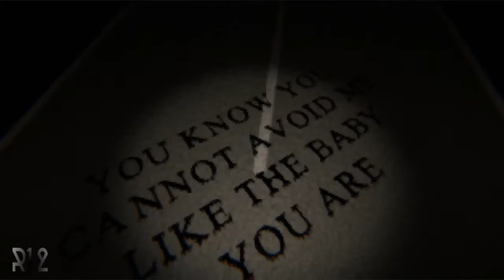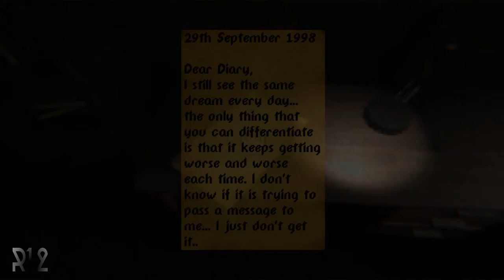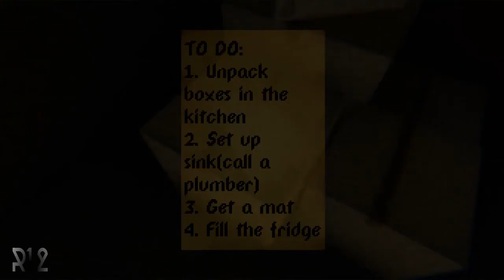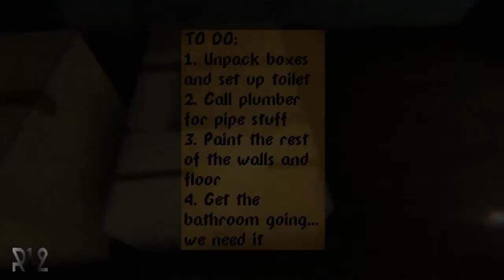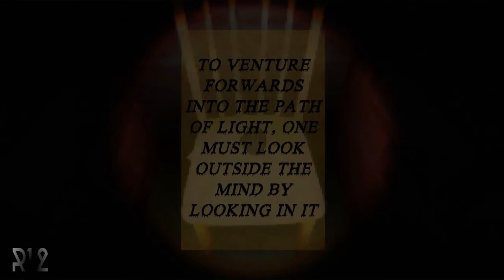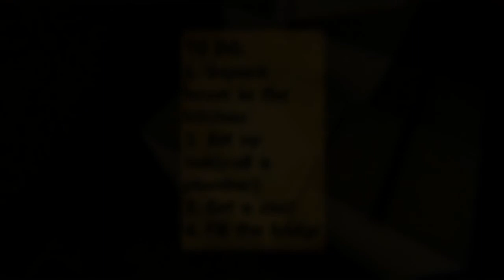A Devilish Nighmare - This is what a real nightmare looks like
Hello guys welcome to the Rick12 gaming channel, today we are going to play a game called a devilish night.  Disturbed by your traumatic nightmare, you play as a boy going to bed as usual, but little does he know that the night will be busy for him once again.  Tortured by his nightmares, the boy is unsure what is real and what is not.  Fear takes over and you must either overcome this nightmare or completely lose your sanity and perish in the void.